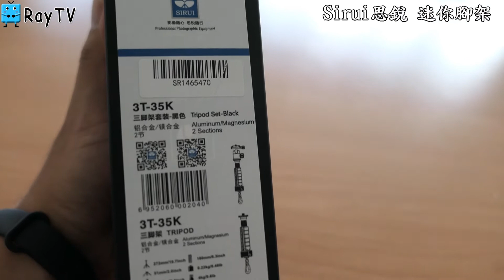【Sirui 思銳】迷你腳架開箱3T-35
單純分享

拍攝機器：
手機Nokia8.1、相機Panasonic Lx-10、GoPro 7 White、DJI OSMO ACTION